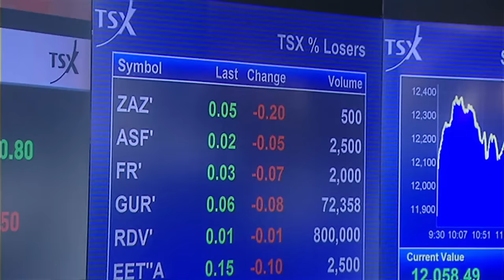Showdown over pension plans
Canada Post wants to move new hires from a defined benefit plan to one with defined contributions.